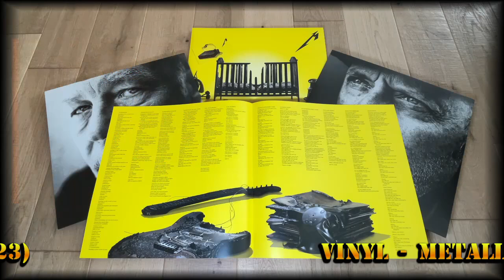Vinyl Metallica 72 Seasons Chicago Splatter Vinyl